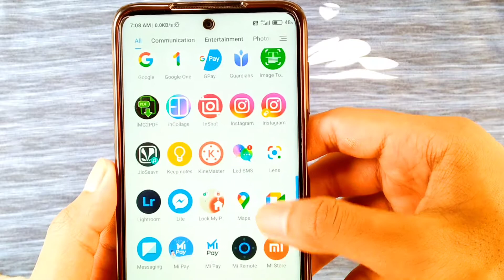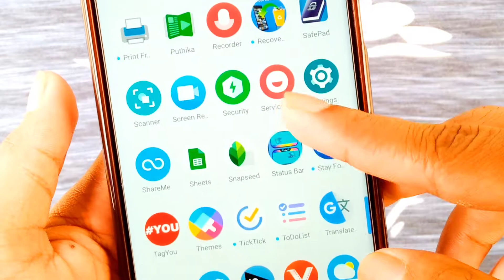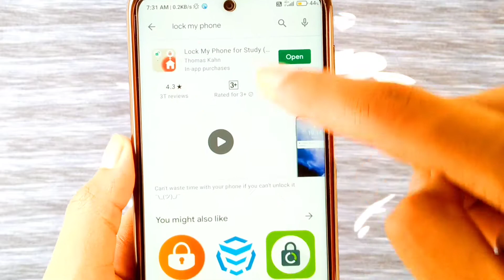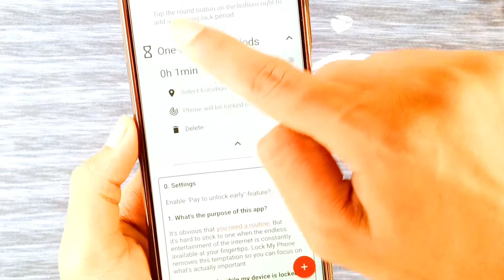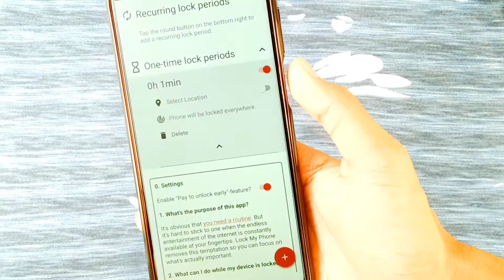How To Best Useful App For Android I Best Useful App For All Android I Amazing android apps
Your Quarries :-
1. How To Best Useful App For Android
2. Best Useful App For All Android
3. Amazing android apps
4. how to top useful app for android bangla
5. most important apps for android